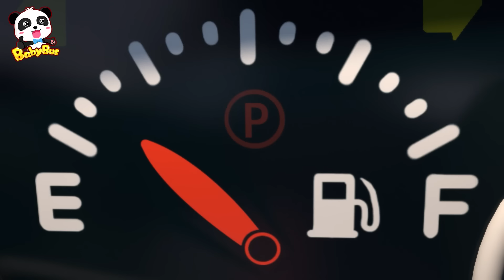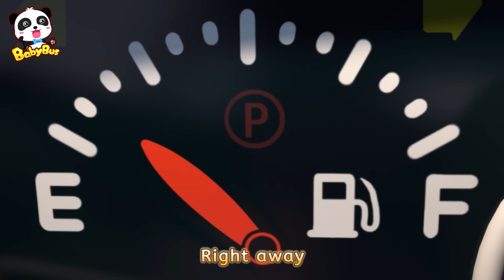Where is Police Car's Siren?🚓| Police Cartoon | Monster Truck | Kids Songs | BabyBus - Cars World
Police car Perry's siren is missing! where is the siren?
Lyrics:
Have you seen my Siren around?
It’s a rectangle, it looks like a box
I will help you out, let’s look around
Then what is it?
 A Jack-in-the-box！

It’s a rectangle and it makes a sound
A loudspeaker

It’s a rectangle, it’s red and blue
A magnet !

Police Car, go go !

Who on earth took my siren away?
It’s a rectangle, it flashes red and blue
And it sounds like wee-woo wee-woo wee-woo
I think I saw what you’re looking for
What? Where is it?
Look ! There it is
That’s it ! There it is !
Yay ! My Siren !